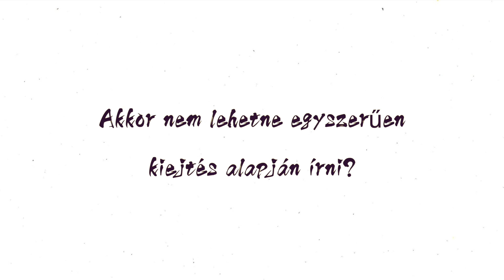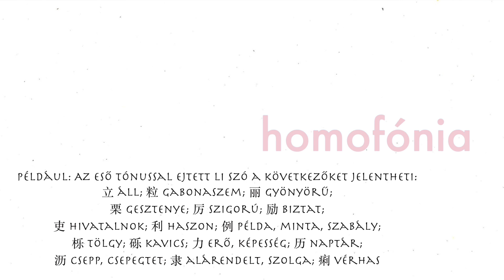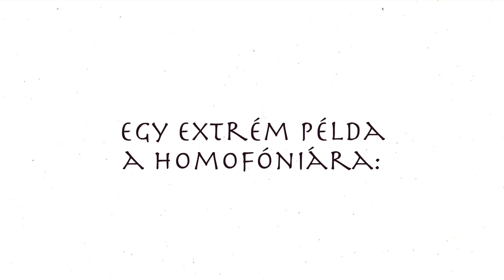Miért nem váltanak a kínaiak latin betűs írásra? | 汉字 vs. pinyin | Kínai írás -- Rita Kínában 17.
A kínai írás egy meglehetősen szép, ám bonyolult jelrendszer. Tanulása éveket igényel. Vajon lehetséges lenne egy a miénkhez hasonló, egyszerűbb írás módra váltani? Milyen problémák merülhetnek fel?
A kérdést ízlelgetve a kínai gondolkodás különleges világába csöppenünk.